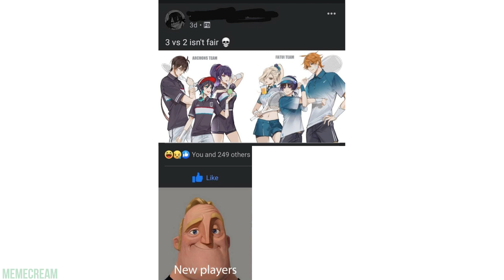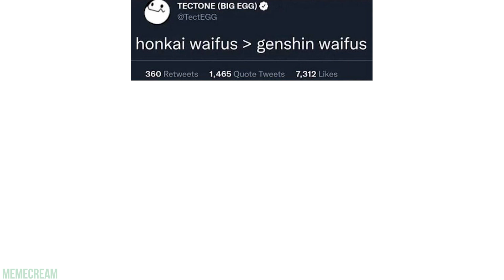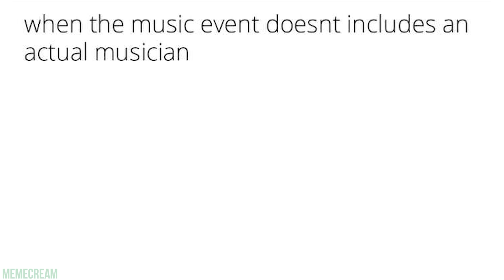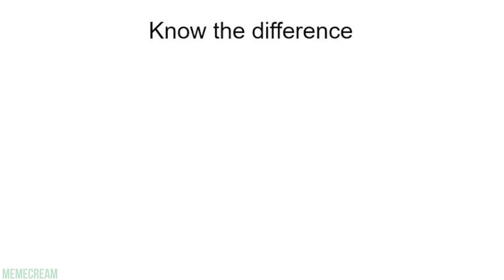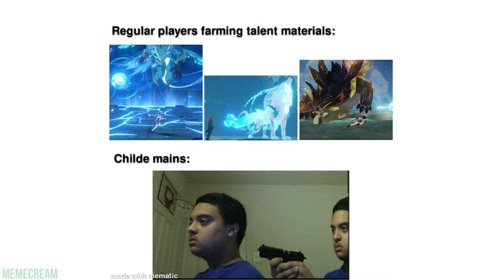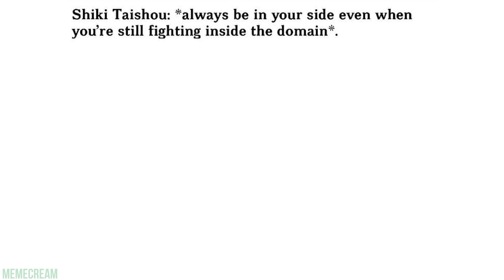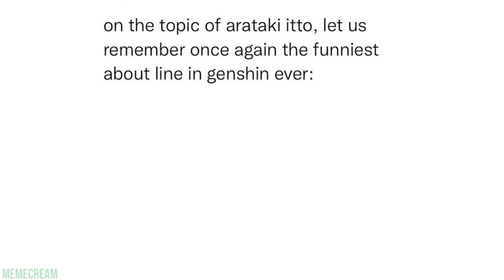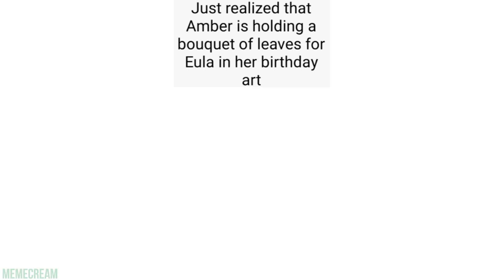GENSHIN IMPACT MEMES 2